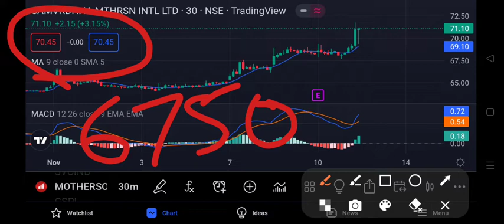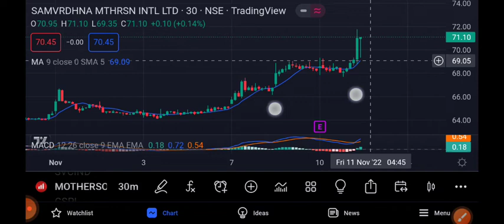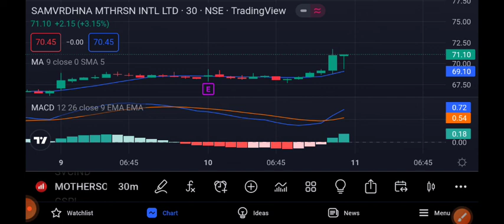Motherson Share Target | Motherson Tyres Share Target Price | 11 November Target | Latest News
motherson ltd

Good Above= 71 Entry 💸

Profit=14,512.05💸